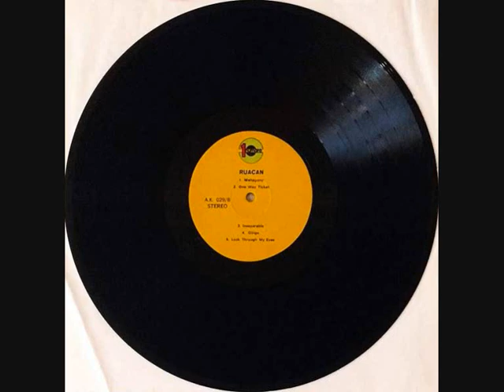Nükhet Ruacan- Umut (Orijinal Plak Kayıt)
Nükhet Ruacan- "Umut/ Ruacan" LP Albüm (1978)

Umut

Gökyüzü kapkara göremez oldum ben düş bile
Ellerime bak bak nasıl boş
Ne var ki bir şeyler kımıldanır fem kafesinde
Minicik bir kuş umut umut

O minicik kuş der ki yılma
Her şey alt üst olmuşsa aldırma
Bak ışıldıyor yıldızlar
El uzatır sana dostlar

O minicik kuş der ki korkma
Yol boyu taşı beni koynunda
Bak ışıldıyor yıldızlar

Müjdeler sezerim ben onun yürekli sesinde
Artıyor gücüm nefesiyle

Bak ışıldıyor yıldızlar
Babaraba baraba neya
Babaraba babarabaaaa aaa aaa
Ba ba ba aaa